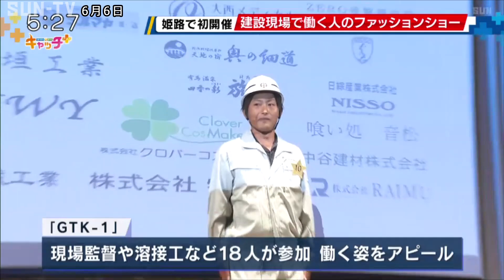建設業界のイメージアップに 姫路で「GTK-1」ガテン系コンテスト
建設現場で働く人たちにスポットを当てたファッションコンテストが姫路市で開かれました。人材不足の業界のイメージアップと職人の地位向上を目指す取り組みを取材しました。

赤いじゅうたんの上を電動ドリルや足場板とともに登場する男性たち。

こちらは塗装ローラーを手にアピールする男性。スポットライトを浴び、はにかみながらの笑顔です。

建設現場で働く人たちのファッションコンテスト「GTK-1」。「GTK」とはガテン系のことで、体を張って仕事をする職人たちにスポットを当てようと、4日、姫路市で初めて開かれました。

コンテストには現場監督や溶接工など18人が参加し、働く姿をアピールしました。

審査員を務めるのは、格闘家の皇治さんら豪華メンバーです。イベントを主催するのはメンズコスメメーカーで、業界のイメージアップと職人の地位向上を目指したいとしています。

そして、後半は、一転して私服姿で再び登場。作業着姿とのギャップの大きさも審査対象ということで、釣りの姿や格闘技姿など、思い思いに普段の自分らしさを観客にＰＲしていました。

グランプリは、株式会社ヤマモトの佐々木る玖さんが受賞。とび職として働きながらボクシングで日本一を目指す姿勢が評価されました。

主催者は今後もイベントを通して建設業界の魅力をＰＲしていきたいとしています。